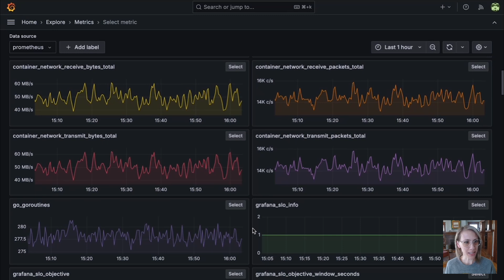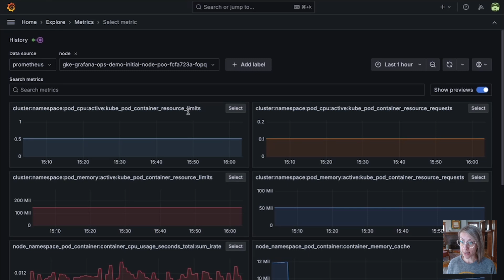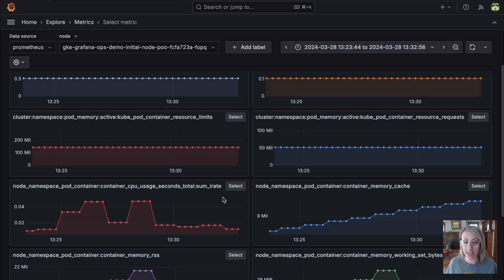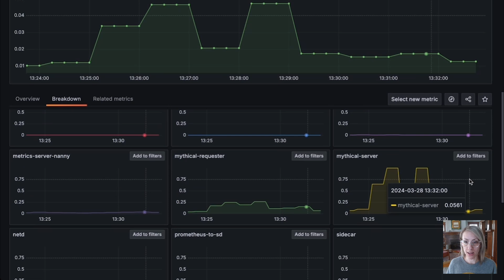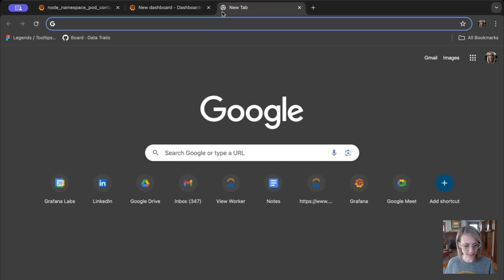Demo: Explore Metrics — Browse Prometheus-compatible Metrics Without Queries in Grafana 11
Update: As of Feb. 20, 2025, the Explore apps (Explore Metrics, Explore Logs, Explore Traces, Explore Profiles) are now the Drilldown apps (Metrics Drilldown, Logs Drilldown, Traces Drilldown, Profiles Drilldown).

We built Explore Metrics to make it easier for our users to work with their Prometheus data without having to write queries (ahem PromQL)! Quickly find the metrics you need in just a few clicks.